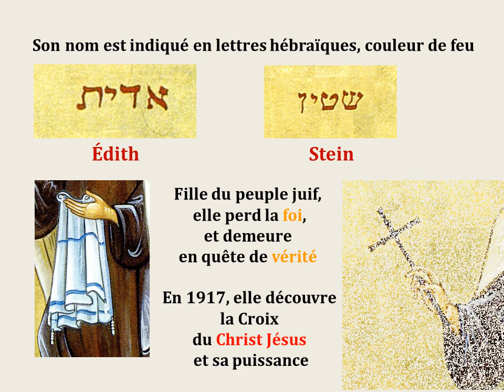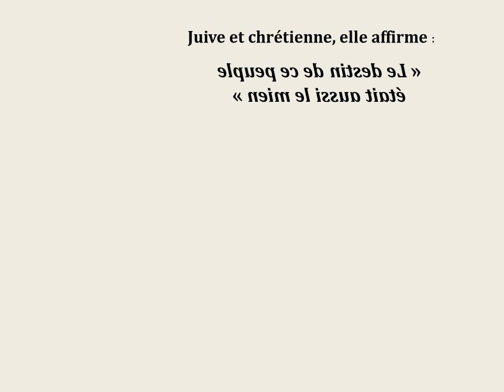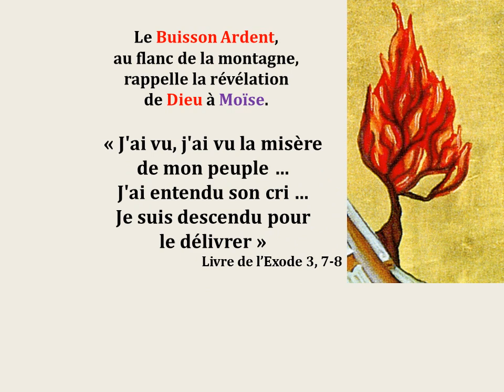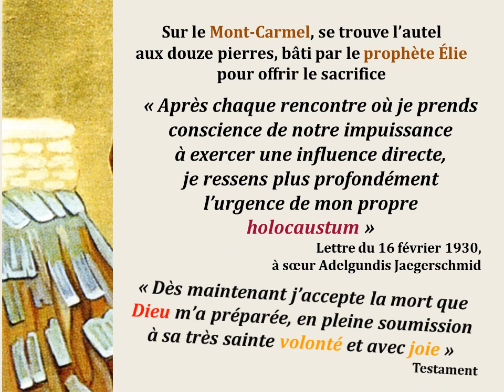12 Prier avec l'icône de sainte Thérèse Bénédicte de la Croix (Edith Stein)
Voici le 12ème numéro d'une série "Découvrir un saint du Carmel en contemplant une icône" : une vidéo de 3 minutes pour prier avec  sainte Thérèse Bénédicte de la Croix (Edith Stein)